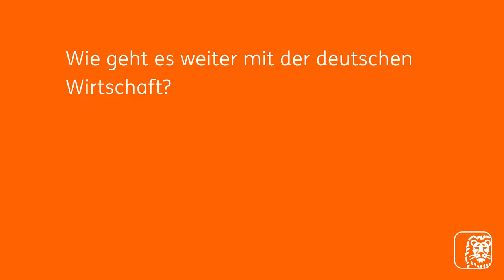Aktuelles von den Märkten 27.08.2024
Die Sommerferien gehen langsam zu Ende, aber die Wirtschaft hatte keine wirkliche Sommerpause: Turbulenzen an den Finanzmärkten, Rezessionsängste in den USA und eine europäische Wirtschaft, die nicht an Wachstumsdynamik gewinnt. Wie es mit der deutschen Wirtschaft weitergeht und wie die Notenbanken reagieren, erklärt Carsten Brzeski, Chefvolkswirt der ING Deutschland.

Folgen Sie uns auf LinkedIn unter ING Wholesale Banking für mehr Updates aus unserem Unternehmenskundengeschäft